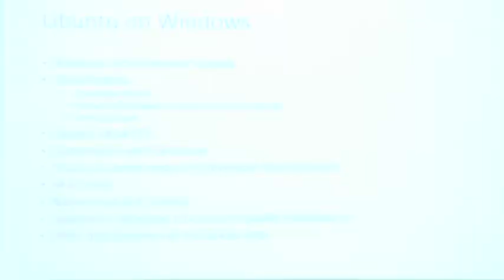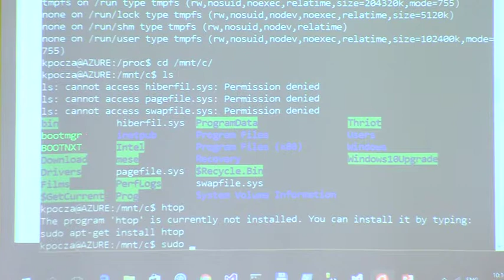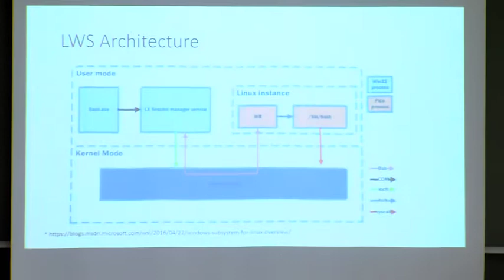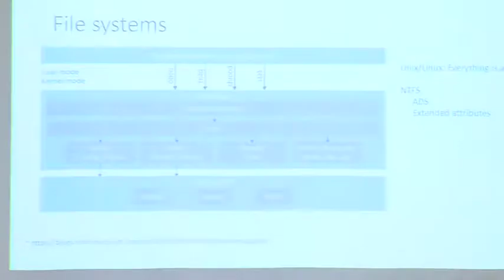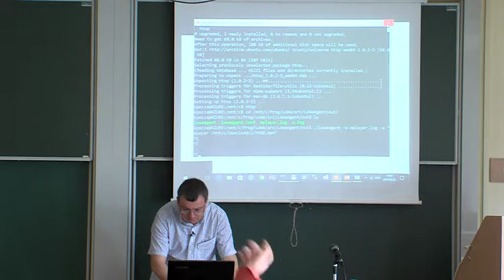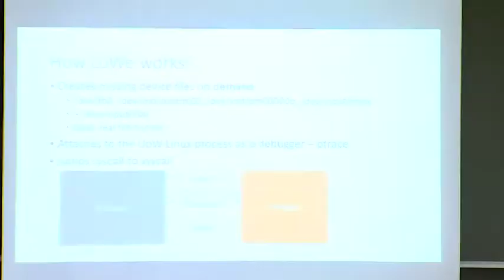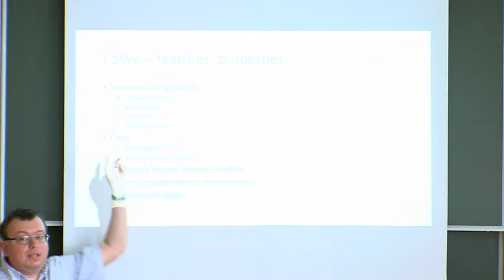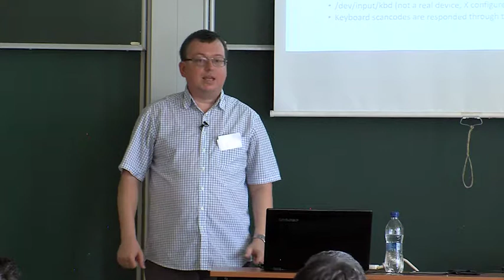Dr. Pócza Krisztián: Az Ubuntu on Windows és egy kiegészítésének bemutatása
Az előadóról: ELTE-n végeztem programtervező matematikus szakon, ugyanott szereztem Informatika PhD fokozatot. Főállásban software architectként tevékenykedem, enterprise .NET alkalmazásokat tervezek. Három fiam van. Kenyérkeresetem mellett mindig érdeklődtem a szabad és open source szoftverek iránt. Külön öröm számomra, hogy a Windows 10 legutóbbi kiadása lehetővé teszi natív Linux binárisok futtatását. Az előadásom is ehhez kapcsolódik.

A natív Linux binárisok futtatásának lehetősége a Windows Subsystem for Linux (WSL) révén került be a Windows 10-be Bash on Ubuntu on Windows néven. Elsődleges célja, hogy alapvetően Linuxra készült konzolos felhasználói és fejlesztői alkalmazások portolás nélkül, az eredeti binárist telepítve futtathatók legyenek Windows-on. Ezt a célt többé-kevésbé meg is valósították, azonban a grafikus alkalmazások hiánya szembeötlő. Előadásom első felében ismertetem a WSL működését, technológiai megoldásait, majd a második részben egy saját kiegészítést mutatok be amely segítségével akár mplayer vagy X alapú GUI alkalmazások is futtathatók.